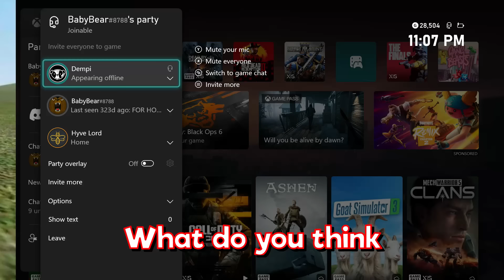For Honor but it’s pure Chaos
For the longest time we played For Honor respectfully. In today’s video, we wanted to change the rules and be chaotic, it was a lot of fun! In the comments, let me know what games you want me to play!

Dempi- Black
Ty- Blue @EdibleGerm
Quentin- Red
MJ- Purple